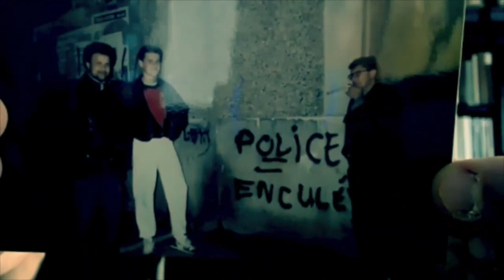Charles Joussot - Interview avec le pionnier du Penchak Silat en France et de la méthode FISFO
J'interview Charles Joussot, le précurseur du Penchak-Silat en France. Très connu dans le milieu professionnel de la sécurité grâce à son expérience de terrain et son association FISFO; je lui pose durant cet interview diverses questions sur le Penchak-silat en France.

Voici la timeline de l'interview :

2:40 Comment tout a commencé
5:05 Le lancement du Penchak Silat
6:35 Les hommes de terrains vs les hommes d’internet
8:40 L’évolution de la violence
23:00 L’évolution du Penchak Silat
30:00 Un exercice Self Defense
30:40 Que penses-tu de ceux qui se donnent l’image de tueur?
33:20 Quel est le meilleur conseil que maitre Turpijn t’as donné ?
36:15 Une femme de 40kg peut elle se défendre contre un mec de quartier?
38:28 Faut il attendre le premier coups pour se défendre ?
41:10 Les faux diplômes
42:00 Les élèves qui trahissent

Merci à Charles pour ce temps accordé.